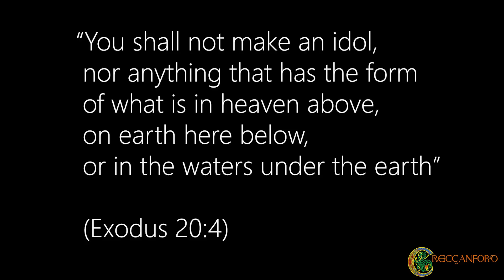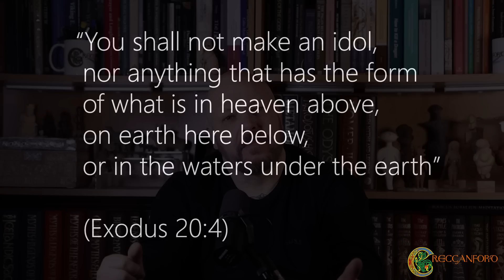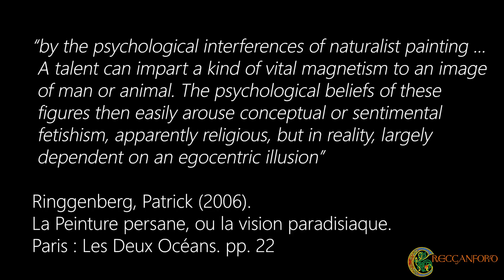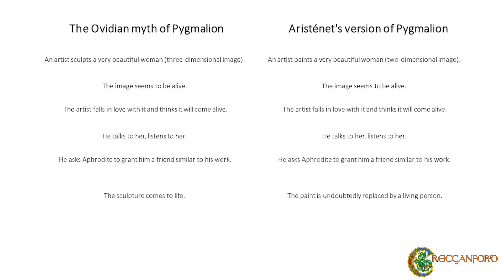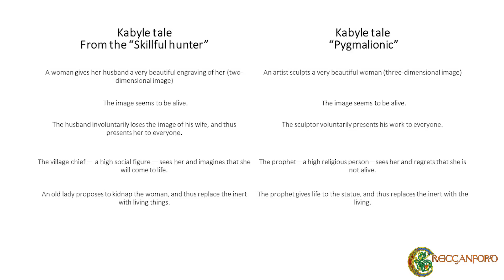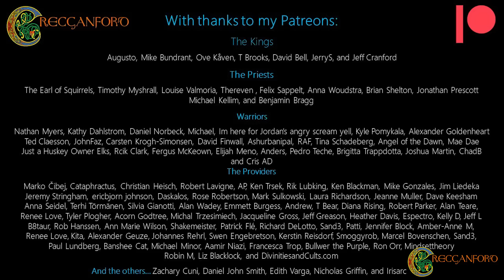The original LOVE story? Pygmalion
There are many myths about drawing and statues that come alive, most often representing a beautiful woman. Here I look at such myths and trace them back to what is probably a Paleolithic origin.

References:
► El-Bokhari (1991). The authentic Muslim tradition: choice of hadith. Trad. G.
► H. Bousquet, Paris: Sindbad (“The Library of Islam. Texts. ”) 291 pp
► Frobenius Leo (1998). Kabyle stories collected by Leo Frobenius, Volume IV: Other Fabulous Tales. Trad. Mr Fetta. Aix-en-Provence: Edisud, 238 p.
► Frobenius Leo  (1997). Kabyle stories collected by Leo Fro- Benius, volume III: The Fabulous. Trad. Mr Fetta. Aix-en-Provence: Edisud, 222 p.
► Frobenius Leo  (1996). Kabyle stories collected by Leo Fro-Benius, Volume II: The Monstrous. trad. Mr Fetta. Aix-en-Provence: Edisud, 350 p.
► d'Huy, Julien (2011). Le mythe Ovidien de Pygmalion trouverait l’une de ses origines dans la Berbérie préhistorique
► d'Huy, Julien (2011). Le récit du "Chasseur adroit": un mythe kabyle à remonter le temps ?
► Ringgenberg, Patrick (2006). Persian painting, or the heavenly vision. Paris: The Two Oceans, 241 p.
► Rodrigue, Alain (1999). L'art rupestre du Haut Atlas marocain. Paris: L'Harmattan
► Hachid Malika 2000. Les premiers Berberes : entre Mediterranee, Tassili et Nil. Alger : Inas-Yas – Edisud, 316 p.
► Voisin Andre Roger 2007. Contes et Legendes des Nomades du Sahara. Paris : L’Harmattan ("La Legende des Mondes"), 121 p.